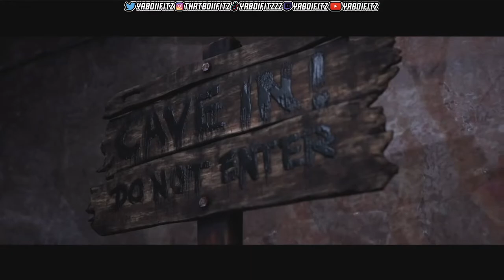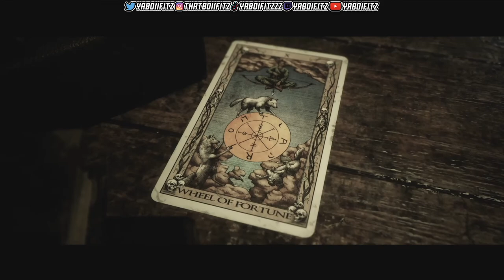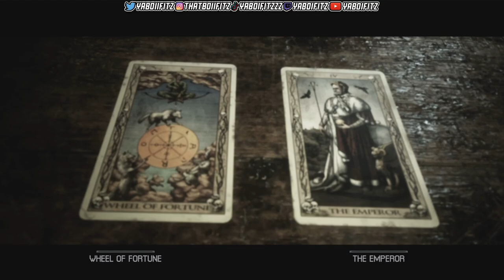The Quarry FULL Playthrough - Chapter 8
10 like for more quarry vids...

Part 2:
Part 3: